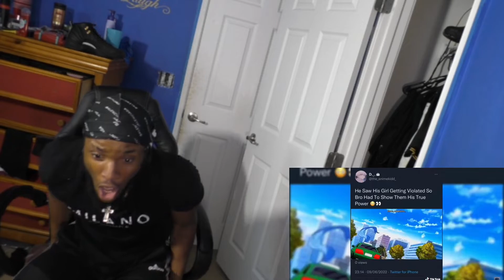ONE SWORD STYLE: BRICKED UP!!!!! I FOUND MY WAIFU!!!!! Daily Dose of Weeb Tiktok part 254 REACTION!!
Daily uploads & Reactions!